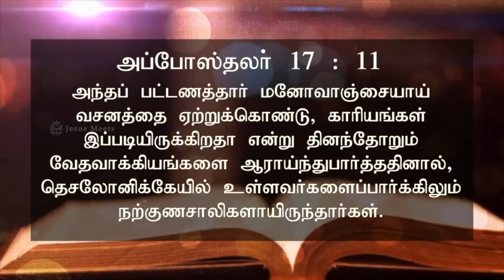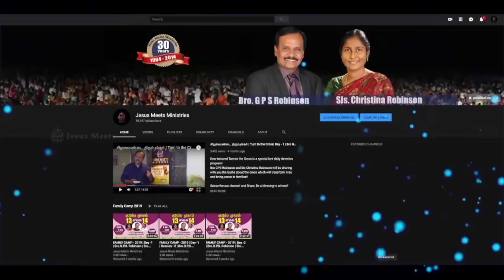அனுதினமும் ஆவியானவரோடு | EVERYDAY WITH THE HOLY SPIRIT | November 19 | Bro.G.P.S. Robinson